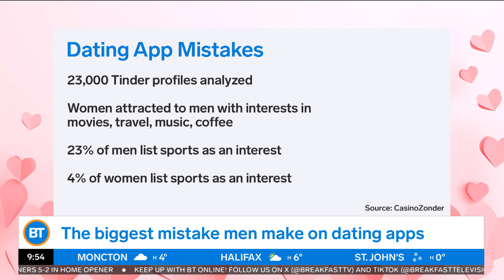Women say THIS turns them off of men's dating profiles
Sid, Meredith, Devo and Tammie chat about recent stats that have come out about men on dating apps and share their thoughts.